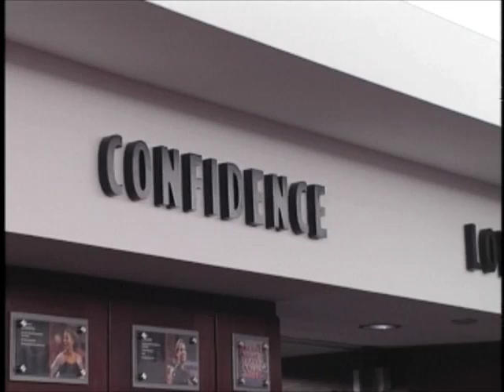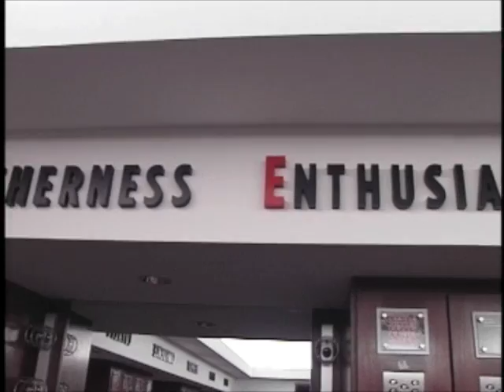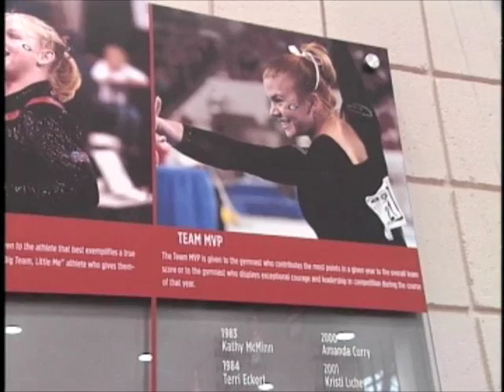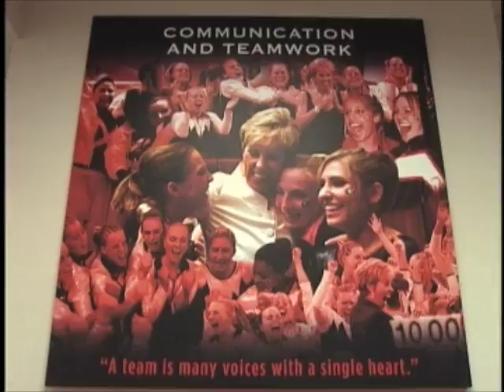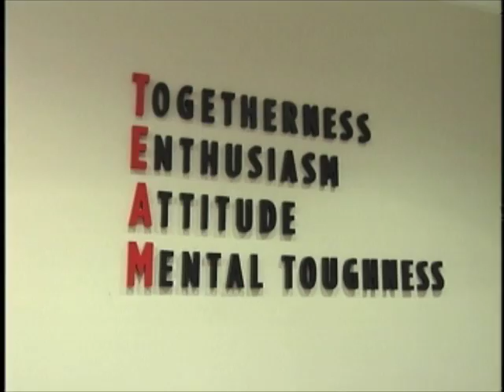Katie Heenan Tour of UGA Gym Dog's Practice Facility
Senior UGA Gym Dog Katie Heenan gives tour of Suzanne Yoculan Gymnastics Center in Athens, Georgia on the University of Georgia Campus.  She talks with UGA Gym Dogs, Lauren Sessler, Marcia Newby and Tiffany Tolnay.